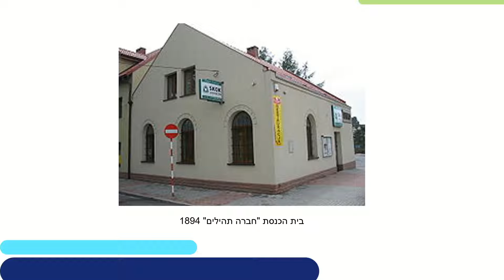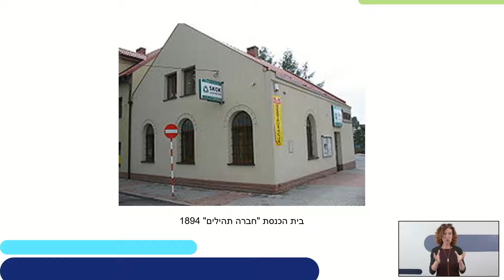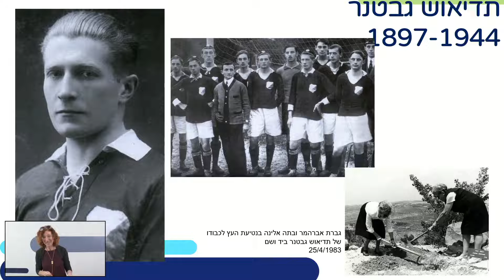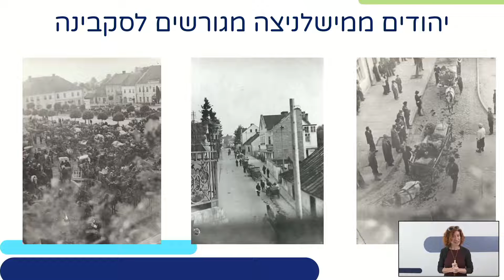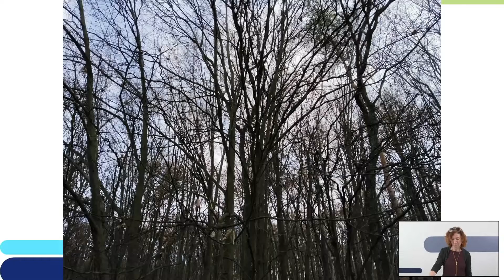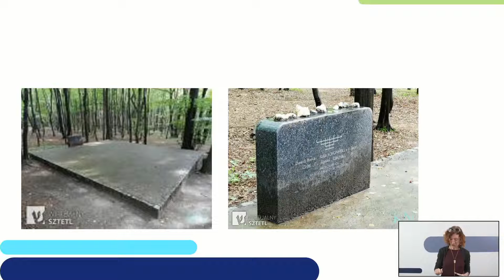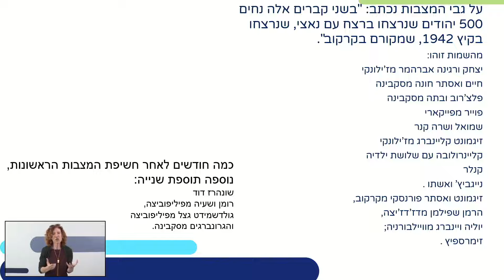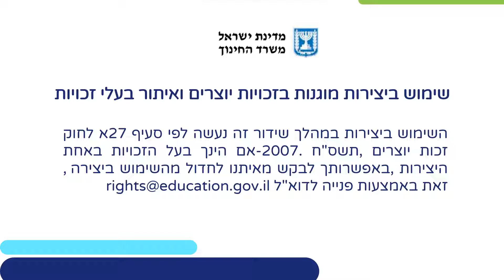הנחלת זכרון השואה - המסע לפולין: סקבינה וטיינץ | העשרה לכיתות יא,יב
שם המורה: אורית מרגליות
למידע נוסף במרחב הפדגוגי:

*קוד השידור: 1_prq39hlt*